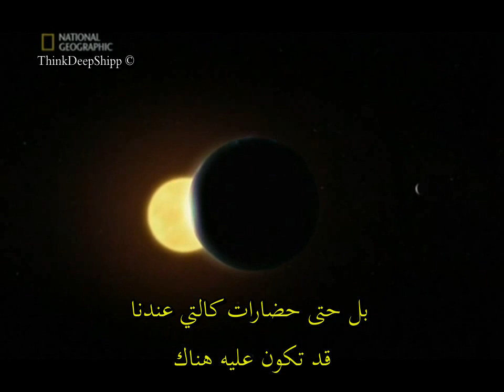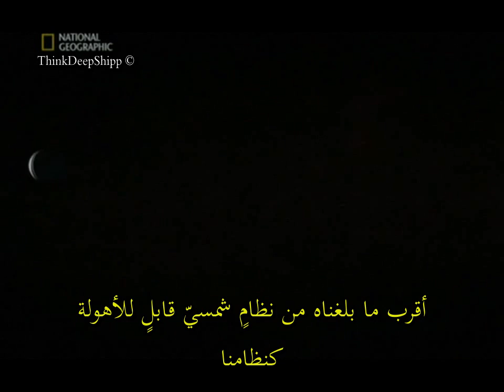الكوكب الآهل بالحياة الذي يشبه الأرض، غليزا (Gliese 581g)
نظام شمسي مرصود قابل للأهولة وداعم للحياة يبعد عشرين سنة ضوئية عن الأرض